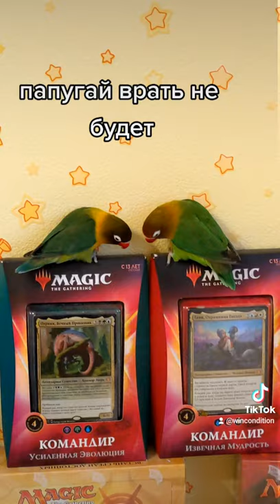Папугаи высказали что думают о EDH commander